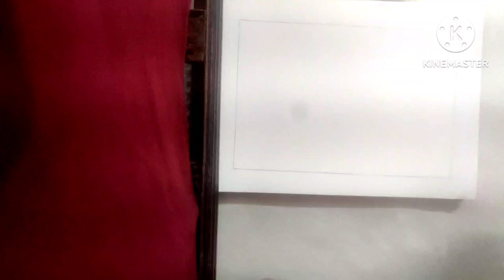how to make very easy scenery drawing for beginners step by step 😉